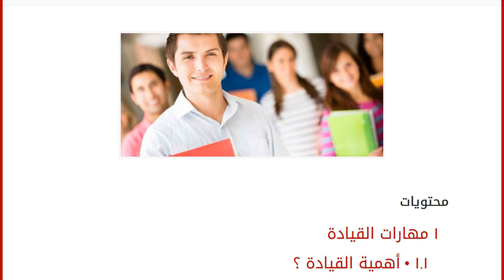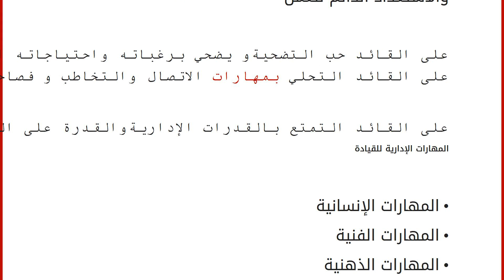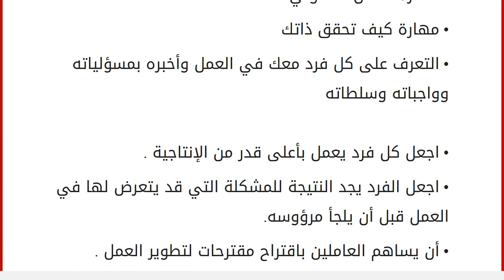مهارات القيادة و صفات القائد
محتويات
١ مهارات القيادة
١.١ • أهمية القيادة ؟
١.٢ ماهي القيادة ٢ المهارات الإدارية للقيادة مهارات القيادة
• التأثير في الناس وإلزامهم بتحقيق أهدافهم.
• القدرة على التأثير والتحفيز للوصول إلى الأهداف. • أهمية القيادة ؟
• مصدر التفاعل بين العاملين وبين خطط المؤسسة وتصوراتها المستقبلية. • توحد الجهود لتحقيق الأهداف. • القضاء على مشكلات العمل .• تطوير الأفراد وتحفيزهم. • الإلمام بالعلاقات الإنسانية وعلاقات العمل. • الإلمام بالقوانين المنظمة للعمل. • اكتشاف الأخطاء وتقبل النقد البناء. • اتخاذ القرارات الدقيقة في المواقف العاجلة .• الثقة في النفس .• تجنب الإندفاع و التهور. • تحسين بيئة العمل .• الإلتزام فهو قدوة لمرؤوسيه. • سعة الصدر ومواجهة المواقف الصعبة. • العدالة في المعاملة. • الابتعاد عن الأنانية . ماهي القيادة
.ما هي القيادة؟ القيادة هي محاولةالتأثير في الناس المحيطين بالقائدومحاولة توجي